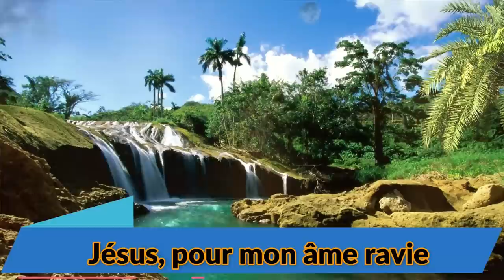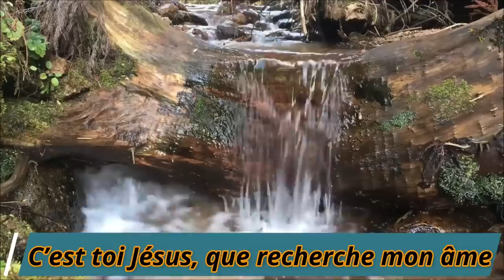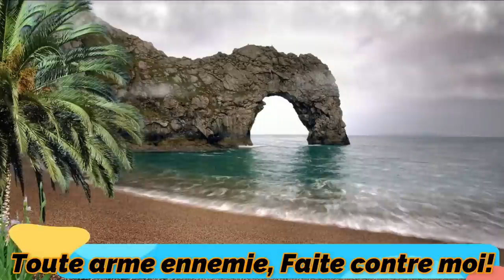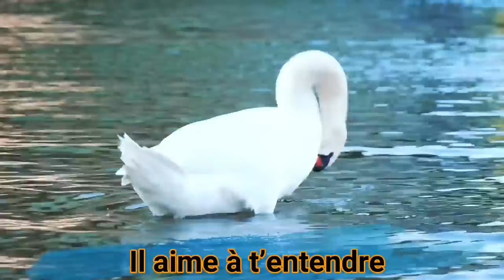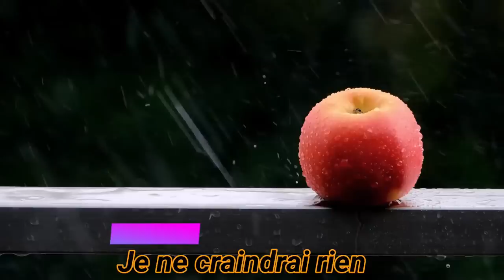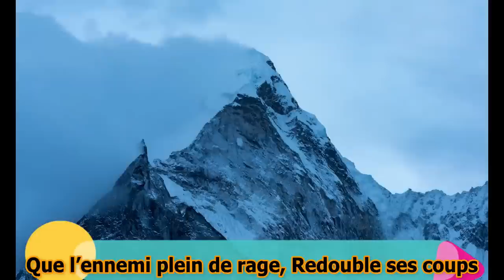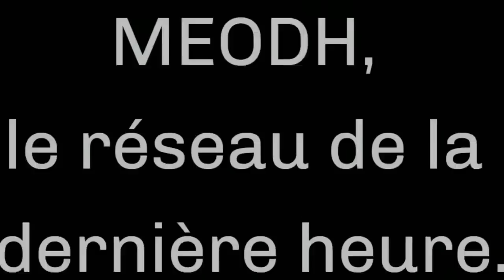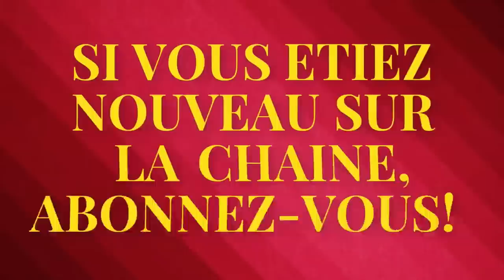Cérémonie Nuptiale de Mikerlange et Berthony sur MEODH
Cérémonie Nuptiale de Mikerlange et Berthony sur MEODH en direct de l'Eglise Adventiste Morija de Carrefour, le lundi 26 Décembre 2022 à partir de 3 heures p.m. Cette céremonie sera retransmise  non seulement sur Youtube mais aussi sur Facebook, Twitter, Roku TV. Telechargez notre toute nouvelle application pour la radio sur Google Play Store